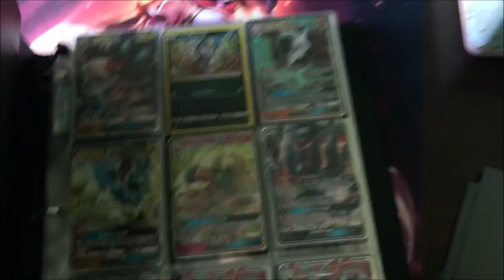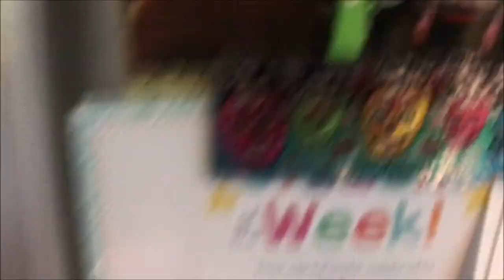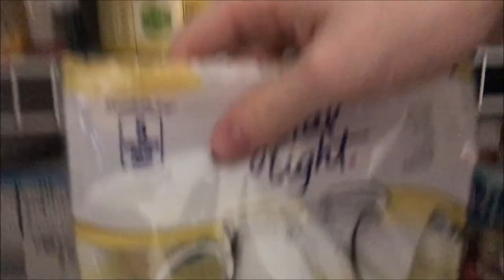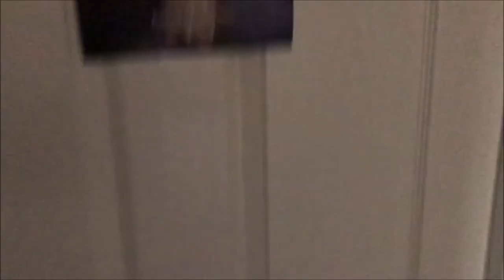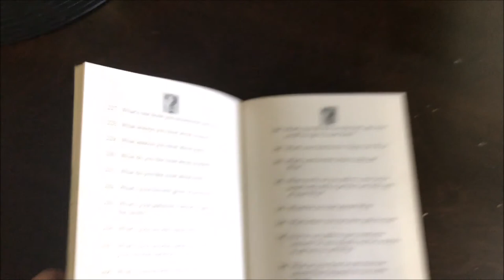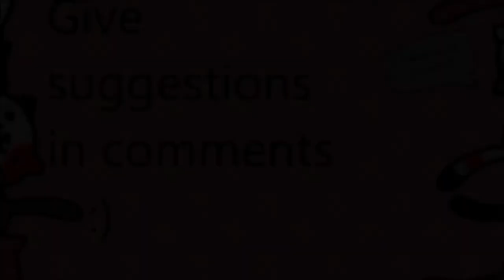Calicko Kitty House Tour #2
this is my new house or something